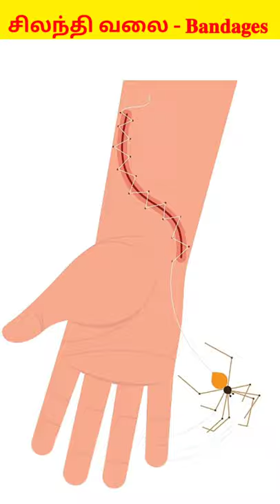Spider Web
In this video we are going to view about how spider web is used as bandage.